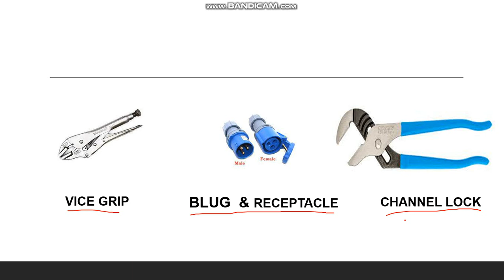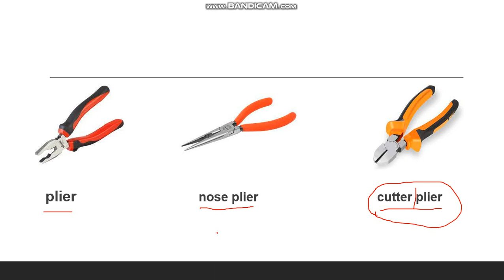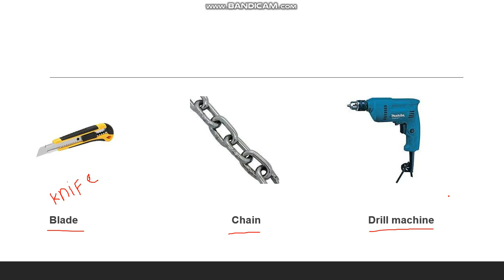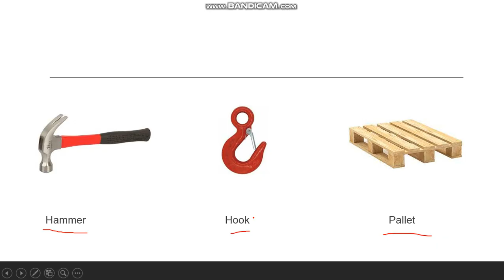تعلم أسماء العدد المستخدمة في مجال حفر آبار البترول Drilling tools